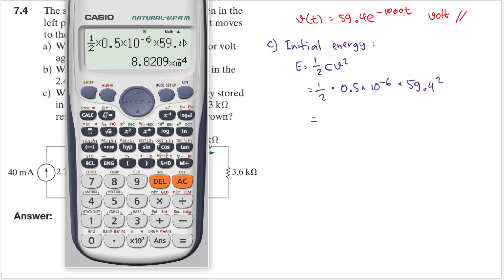Assessment Problem 7.4 (Nilsson Riedel) Electric Circuits 11th Edition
Assessment Problem 7.4
The switch in the circuit shown has been in the left position for a long time. At t = 0 it moves to the right position and stays there.
a) Write the expression for the capacitor voltage v(t) for t ≥ 0.
b) Write the expression for the current in the 2.4 kΩ resistor, i(t), for t ≥ 0 . +
c) What percentage of the initial energy stored in the capacitor is dissipated by the 3 kΩ resistor 500 μs after the switch is thrown?